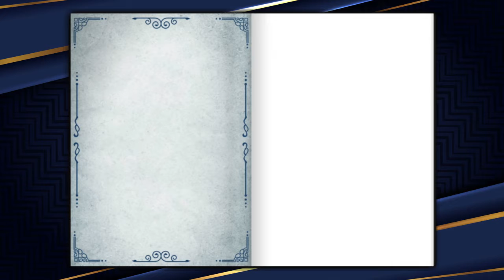Chapter 03 | Aruda Sheruman | rendezvous | Webcomics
Grandpa finds a admission in a school for Aruda, he thought it was the best place for Aruda to learn and understand the present world. But things don't go smoothly as his past starts to haunt him in the present world.